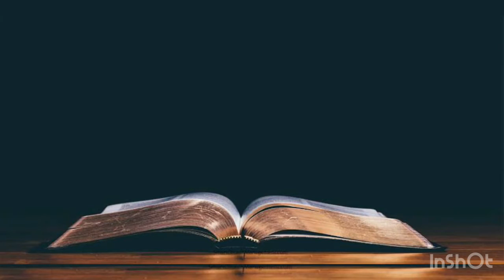Doa Malam (Jumat, 29 Januari 2021) - Pdt. Widianto Nugroho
"Sebab Engkaulah yang membentuk buah pinggangku, menenun aku dalam kandungan ibuku. Aku bersyukur kepada-Mu oleh karena kejadianku dahsyat dan ajaib ajaib apa yang Kaubuat, dan jiwaku benar-benar menyadarinya."